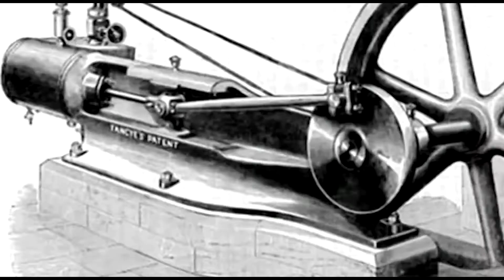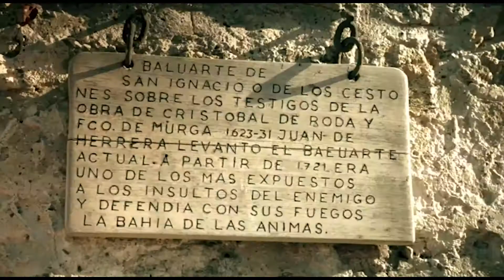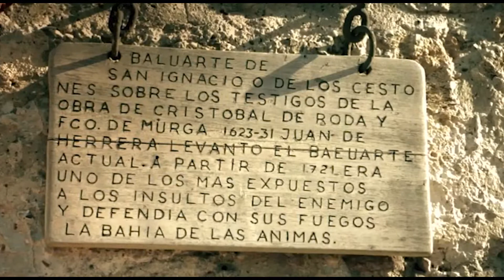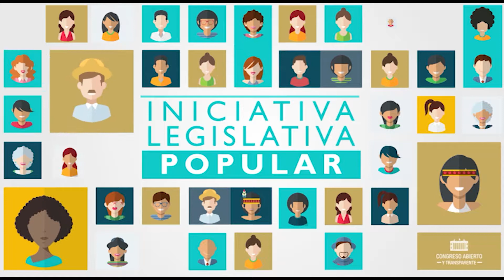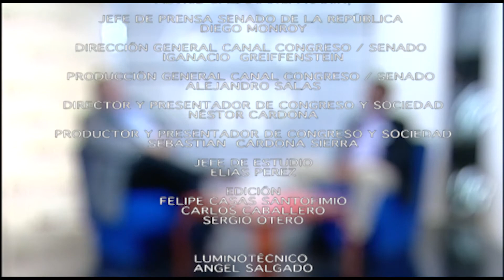CONGRESO Y SOCIEDAD- Arqueología Colombia (05/04/2017)